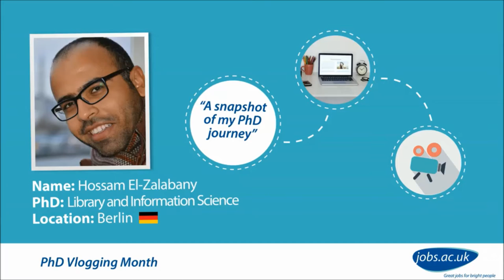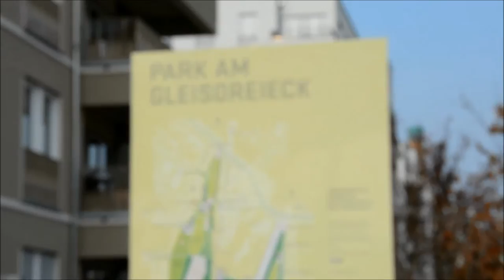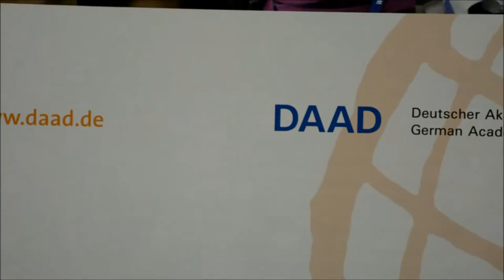PhD Vlog 3 Month's On: Hossam El-Zalabany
Want to get a real insight into what it’s like to do a PhD? Meet Hossam a first year PhD student in Library and Information Science at Humboldt University of Berlin. Originally from Egypt; Hossam moved to Berlin to undertake his PhD. Follow Hossam’s vlogs to find out what it is like to do a PhD in Germany, how to network and how to make the most out of work opportunities during a PhD.

We followed Hossam between September and October 2015 for four weeks, you can watch back his vlogs from the PhD Vlogging Month

In this video we check in with Hossam to see how he has gotten on in the last 3 months.

Follow the vlogging series as we invite PhD students at various stages of their PhD and location to film themselves. The vlogs cover everything from starting a PhD, moving abroad to do a PhD, finding funding opportunities to viva preparation and finding your first academic job.

Check out more of Samira's videos and our other vloggers videos